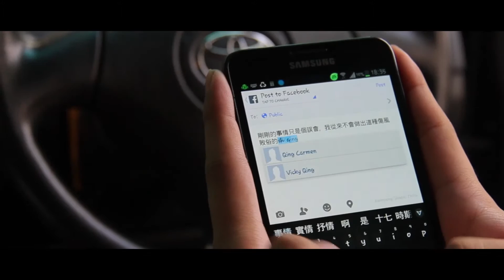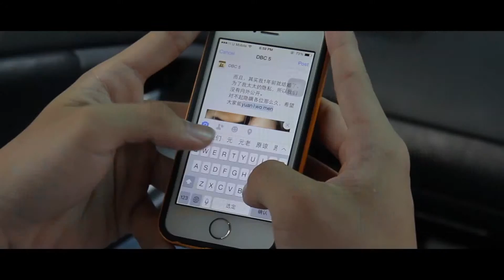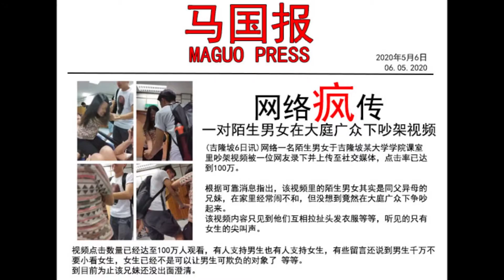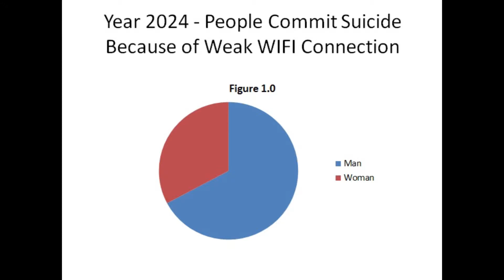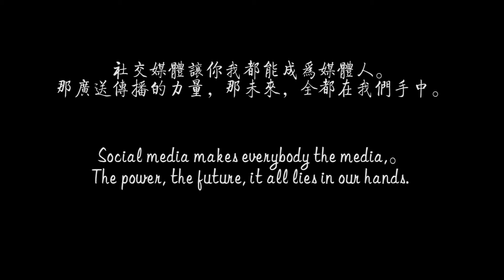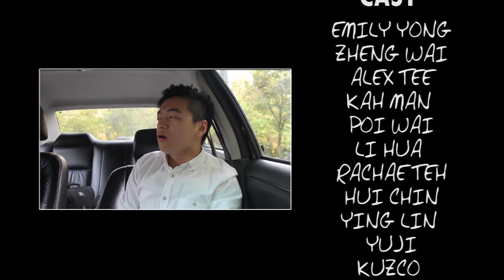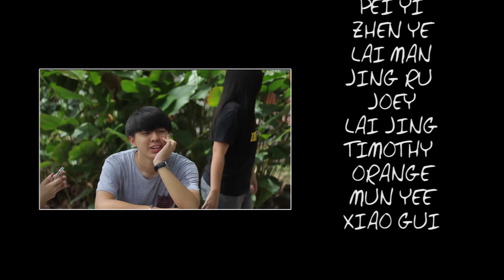M2DBC5 PAPARAZZI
Tunku Abdul Rahman University College

MEDIA ETHICS

Do you believe in KARMA?
WHAT IF Future have robots to control your life?